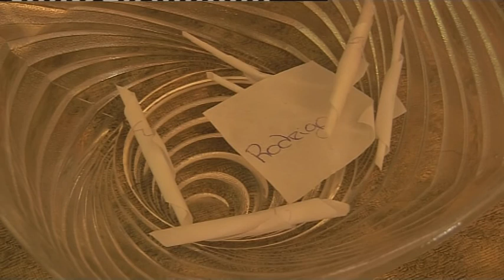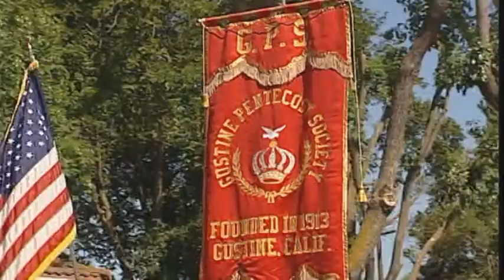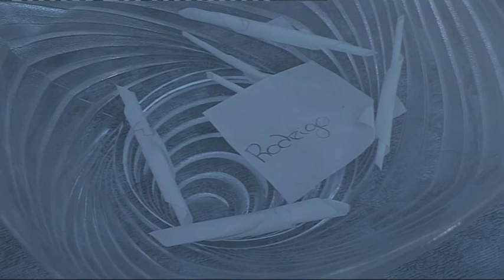Solstício de Verão - Ilhas Miticas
Raízes da Cultura Popular -- Arquétipos e Mitos
4º Episódio -- Solstício de Verão
O hino ao Sol e à sua capacidade revitalizadora sobressai nos rituais deste tempo, como marca da prosperidade sonhada. A sua racionalização foi adoptada pelo Cristianismo inicial surgindo ainda em muitos dos seus símbolos: a Luz da Vida. Rodas e Carros Solares são comuns nas festividades da época.
Episode 4
The Summer Solstice is still a tribute to the Sun. Its cult, after having been rationalised, was integrated in the new Christianity. Symbols like the Sun Chariot, the Queen of Vegetation (a representative of the Spirit of Vegetation), the Solar Wheels, bonfires and plant-related magic, are still very presented in the contemporary festivities.